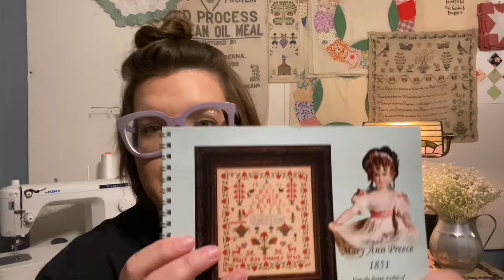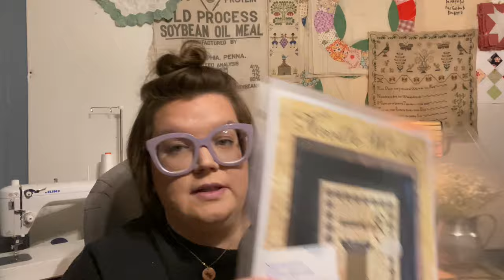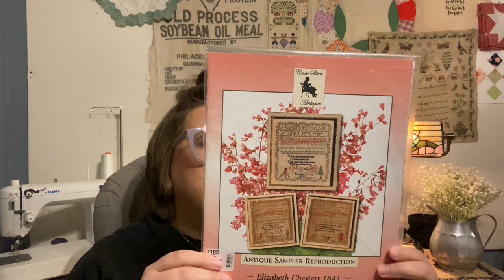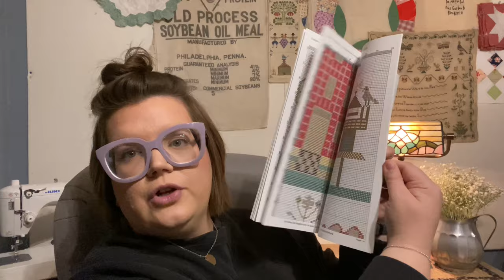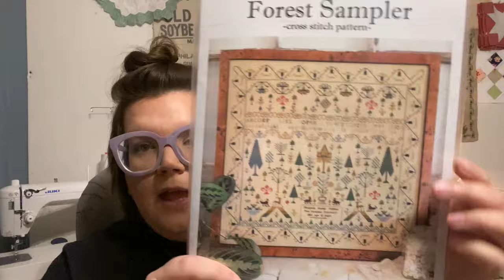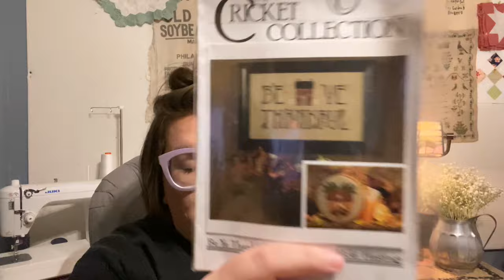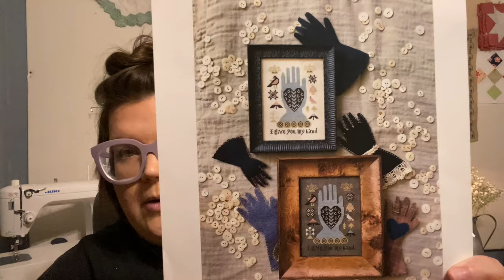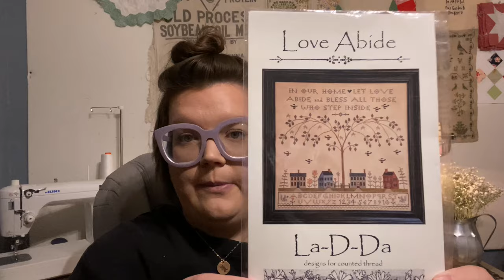Flosstube | Kit Parade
Hello and what a great day to sew something wonderful!

Sampler and Antique Needlework Magazine CD-rom

Planner: QuirksandStitches on Etsy

Looking for an LNS to ship to you directly?
Always in Stitches
Address: 1808 E. Conner St.
Noblesville, IN 46060
Mon, Tues, Thurs, Fri, Sat
10am-4:30pm
Wednesday 10am - 7:30pm
Closed Sunday

Post Address for us!